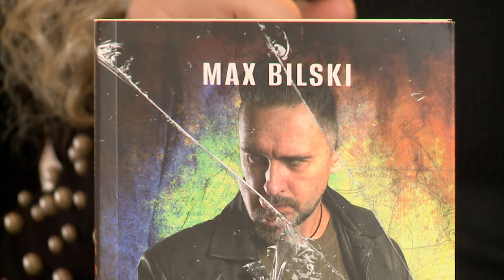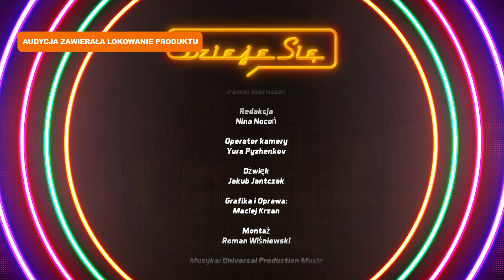DZIEJE SIĘ - Rozmowa z Jakubem Roszkowskim reż. Don Kichota w Teatrze Śląskim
W odcinku rozmowa z Jakubem Roszkowskim reż. Don Kichota w Teatrze Śląskim a także o balu charytatywnym Hospicjum Cordis w Katowicach.

Wydanie poprowadziła Nina Nocoń.

Dzieje Się w każdy piątek o 17:30 tylko w Telewizji TVS